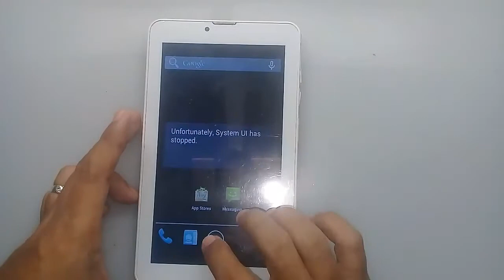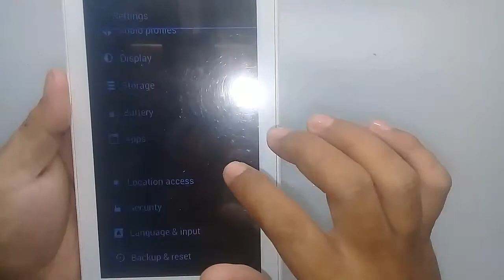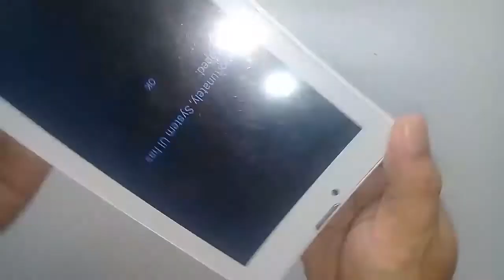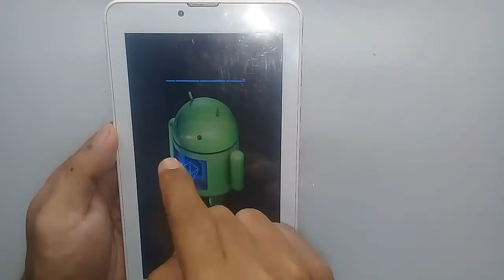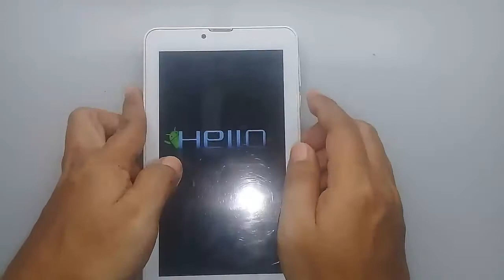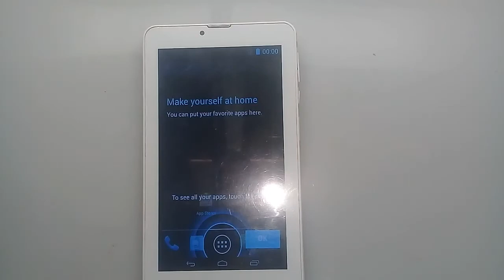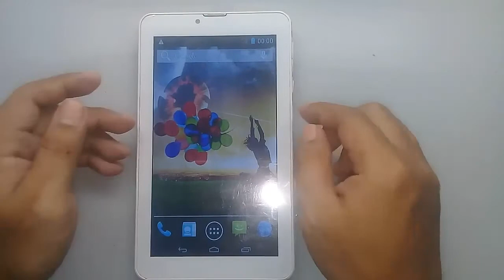Samsung Tab Repair (Clone) | Unfortunately system UI has stopped Error Fixed | OWEL TV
This is a basic solution for your samsung tab clone only.
 unfortunately system ui has stopped error.